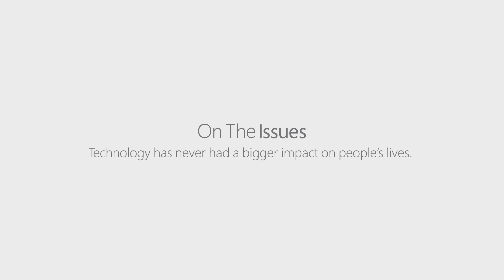US Global Reputation a Year After George Floyd’s Murder | Olympics | World In :60 | GZERO Media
Have race relations in the US tarnished its reputation globally post-George Floyd?

Ian Bremmer shares his perspective on global politics on World In 60 Seconds (aka Around the World in 180 Seconds) with help from Moose the dog:

On the anniversary of George Floyd's murder, have race relations in the United States tarnished its reputation globally?

Sure it doesn't help. There's no question in the United States is one of the most racially divided and violent countries among advanced industrial democracies. And to the extent that the United States attempts to talk about human rights globally, it has a harder time doing that than other G7 countries would. And the Russians historically, and increasingly the Chinese, are trying to propagandize pretty hard by pointing out American hypocrisy. So I think it matters, but I would still argue that what the United States does internationally probably matters a lot more in terms of the way the US is perceived by those countries. So, no question it's important. And the legacy one year in, so far in the United States in terms of improving race relations, the state of that trajectory does not look great right now.

The EU levied sanctions against Belarus. Now what?

Well, the EU responded collectively and quickly, that we can definitely say, in terms of preventing Belarus' flag carrier from traveling to points in Europe, as well as stopping European airlines from flying through Belarus airspace, that's a good first move. They've said there'll be additional sanctions, let's see what they are. Let's see if they're significant, if they're against Belarusian oil or potash, where they make their real money. Let's see if they really hurt the economy, which would also have knock on effects for Russia, which exports a lot of energy into Belarus, they'd be unhappy about that. So we'll see. For the first 24 hours, I give the EU, the United States, the UK, all pretty strong marks for the way they've responded. But this is an unprecedented act of state criminality on the part of a very illegitimate Lukashenko, who should not be president, was not legitimately elected, and he's not going anywhere anytime soon. I want to see what next sanctions come from the Europeans. I also want to see the Putin meeting in Sochi with Lukashenko next week, very important.

Finally, with the US adding Japan to the, "do not travel list," what's the outlook on the Olympics?

Not great. Over 80% Of Japanese now say that they actually don't want the Olympics to go forward, that's a pretty staggering number. The Japanese prime minister says, "It's not up to me, it's the IOC. And the IOC has the decision. They say it has to go forward." Look, the prime minister has sovereignty, if he wants to cancel it, he can cancel it, though clearly there will be costs for the Japanese government, major economic costs, major political costs for the prime minister either way. It's really staggering to see just how much the Japanese have lagged every other advanced industrial democracy in terms of a vaccine rollout. And, and I still think there's a good chance they do end up canceling this, but it's going right down to the wire. And my heart goes out to everybody involved, the Japanese people, the athletes that have been prepping; this is not the kind of Olympics that you really want to be hosting.